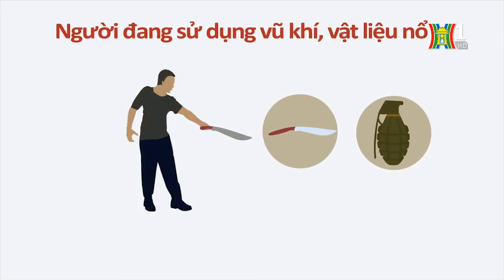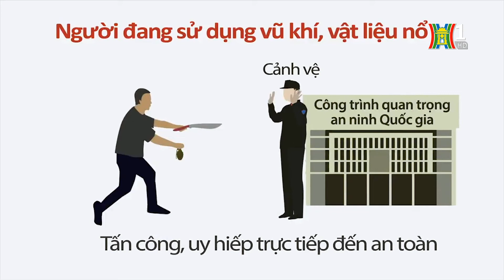Cảnh báo: Cảnh sát nổ súng không báo trước trong 6 trường hợp | Tin nóng 24H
Cảnh báo: Cảnh sát nổ súng không báo trước trong 6 trường hợp | Tin nóng 24H | An ninh ngày mới

- Từ tháng 07 năm 2018,